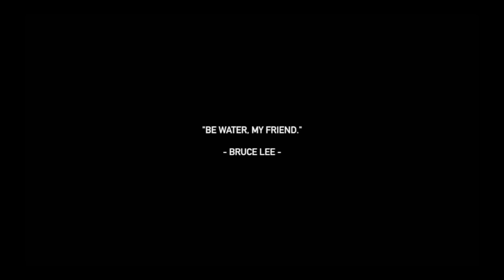VLOGGING IN A PADDY FIELD